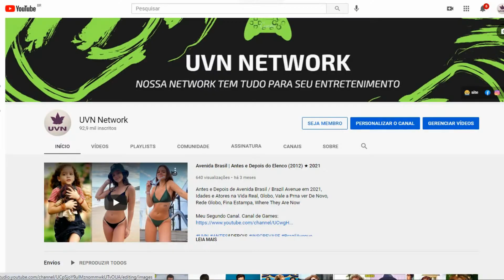Projeto Gemini Antes e Depois 2022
Before and After / Then And Now / Gifted Hands: The Ben Carson Story / Idades e Parceiros na Vida Real / Real Partners and Ages / Globo / Sessão da Tarde / Gloobo / Record / Sbt / TempeBefore and After / Then And Now / Gifted Hands: The Ben Carson Story / Idades e Parceiros na Vida Real / Real Partners and Ages / Globo / Sessão da Tarde / Gloobo / Record / Sbt / Temperatura Máxima / Sessão Aventura / Cine Maior / Filme Completo Dublado/  Gemini Man (bra/prt: Projeto Gemini)[1][2] é um filme americano de 2019,[3] dos gêneros ação|ficção científica, dirigido por Ang Lee e escrito por David Benioff, Billy Ray e Darren Lemke.[1]    Will Smith em 'Projeto Gemini', 'Matrix' e mais; descubra seis curiosidades da carreira do ator

Elenco
Will Smith Henry Brogan
Mary Elizabeth Winstead Dani Zakarewski
Clive Owen Clayton "Clay" Varris
Benedict Wong Baron
Ralph Brown Del Patterson
Emond Linda Emond Janet Lassiter